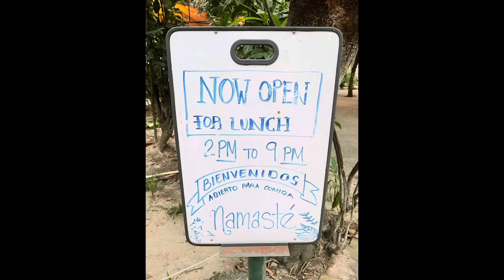Puerto Vallarta Restaurant - Rico Indian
Puerto Vallarta Restaurants - Rico Indian. I love Indian food! Very pleased to find this hidden gem on the River Cuale Island. travel mexico puertovallarta foodie tourism mexico2023 food restaurant @DavidLivingOutdoors